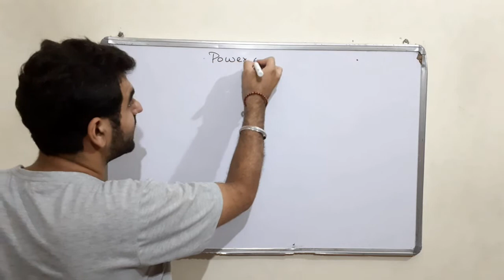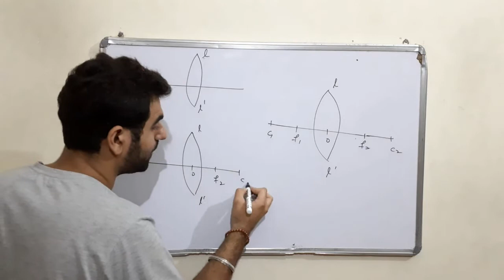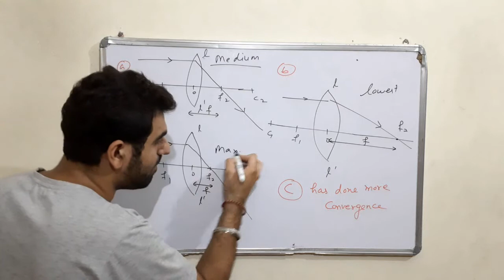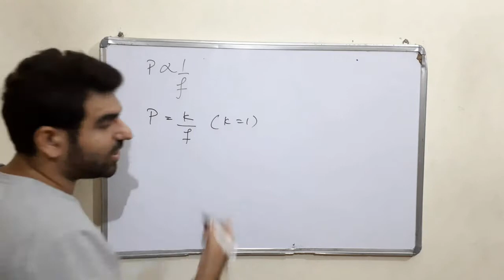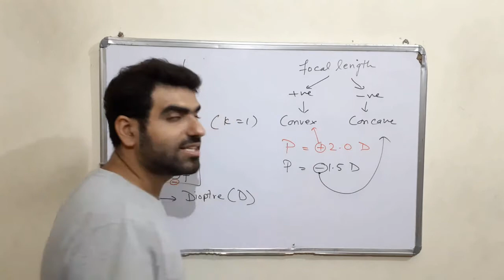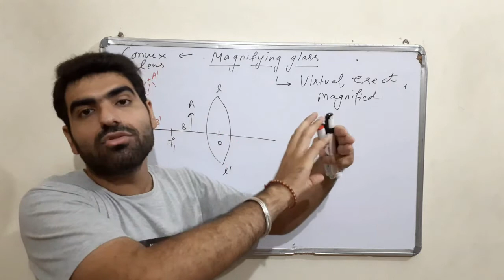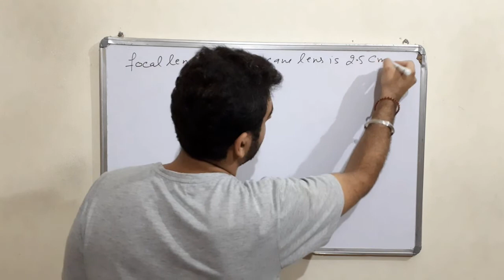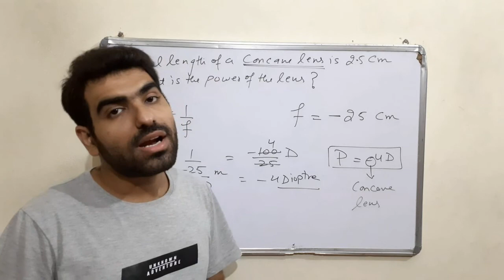Class 10th - Video 09 - Power of a Lens, Simple Microscope, Magnifying glass